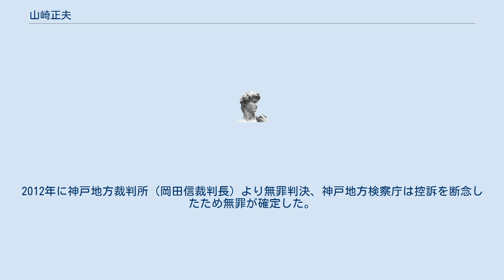山崎正夫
山崎 正夫（やまざき まさお、1943年5月26日 - ）は日本の実業家。
西日本旅客鉄道の5代目代表取締役社長である。
 JR福知山線脱線事故後の2006年に社長に就任。
JR福知山線脱線事故の原因と考えられた井手正敬派による利益追求偏重の経営方針を徹底的に排除するため、「井手イズム」の一掃を目指し、次期社長有力候補と目されていた井手派の副社長・丸尾和明を子会社（日本旅行）へ転属させた。
また、2009年7月には記者会見で「井手氏とは基本的に縁を切る」と述べ、事故の責任をとって相談役を退任していた井手について、さらにジェイアール西日本総合ビルサービスなど関連会社2社との顧問契約も7月末で解除することを明らかにするなど、井手派の徹底的な排除を断行し、同社の企業風土変革に尽力した。
なお、後任となる佐々木隆之も山崎の考えを継承している。
しかしながら、JR福知山線脱線事故の刑事責任を問われ（鉄道本部長時代の当該事故区間の線路付け替えに関し、急カーブであったのにATS-Pの設置が遅れたことが事故原因の一つとされた）在宅起訴されたことで、2009年に社長職を退いた。
2012年に神戸地方裁判所（岡田信裁判長）より無罪判決、神戸地方検察庁は控訴を断念したため無罪が確定した。